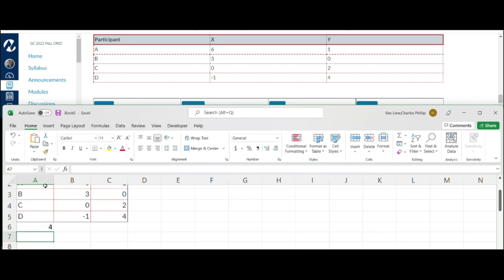Week 1 Application Review Sectin 5 Q8